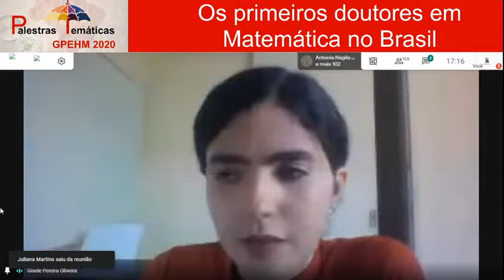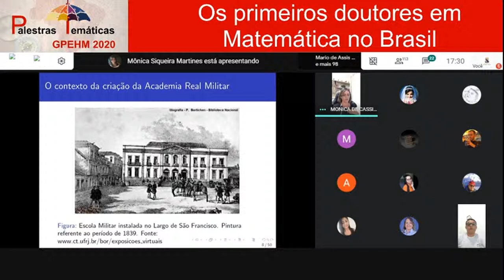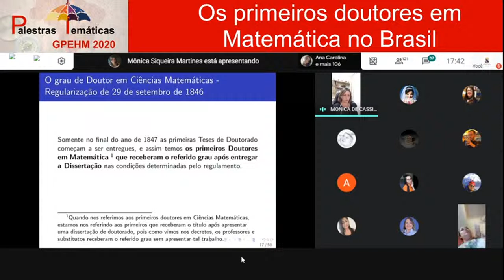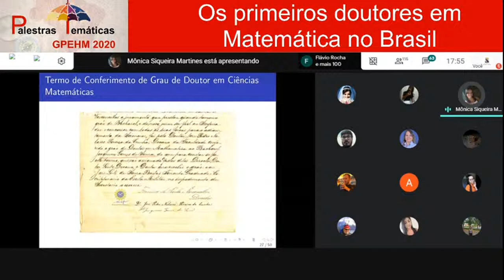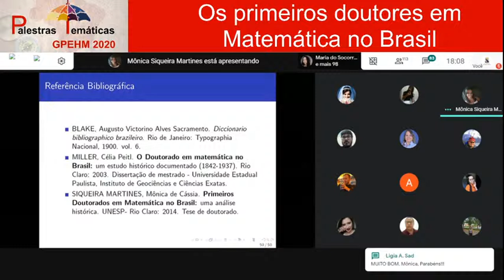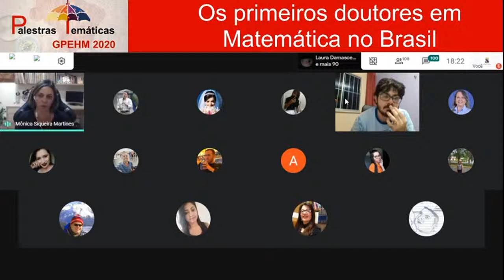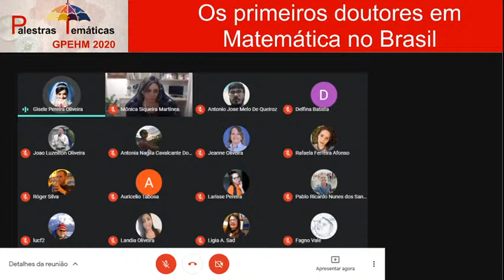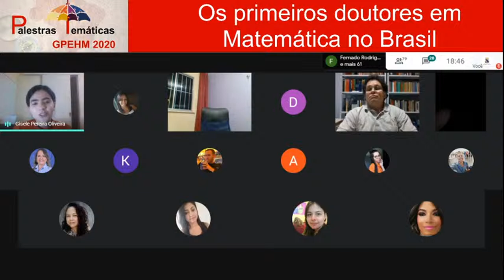Palestras Temáticas GPEHM 2020 - 30 de junho de 2020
Os primeiros doutores em Matemática no Brasil
Profa. Dra. Mônica de Cássia Siqueira Martins (UFTM)